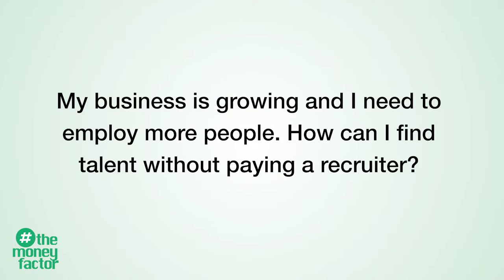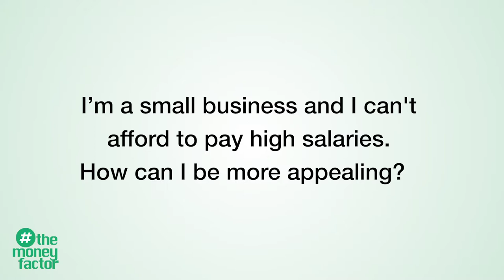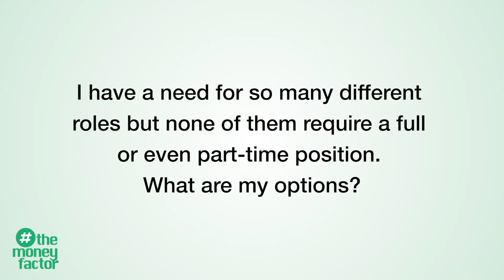How To Find The Right People To Hire | MoneyFactor EP15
May 2019 saw the lowest unemployment level in the past 50 years, so it's a little tricky to find the right people. I break down a few ways in this episode of TheMoneyFactor.

Check out Eagle Business Credit for invoice factoring solutions to help your business’ cash flow

About:
Ian Varley is the CEO of Eagle Business Credit. Working capital funding is a way of life for him and his can-do approach when crafting a facility for his clients has kept thousands of companies in business and helped them grow. He is passionate about helping small business in America and believes that discount factoring and financing receivables is the simplest way a business can fund itself.

On TheMoneyFactor Ian speaks with industry experts and take questions from people seeking advice about business finance and the business world in general.